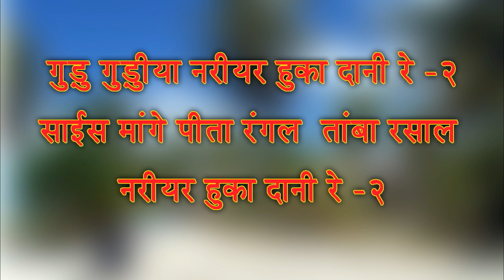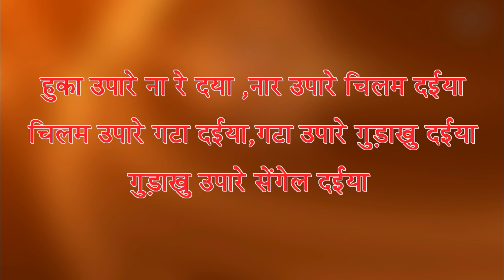II NAYOGEET II Gudu Gudiya.. II adivasigeet || LOTAPANI II BADKAGOTIA II SHADI II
johar Geet sunab aur sikhab...

 Dhanyabaad